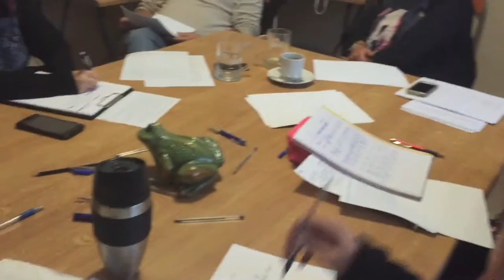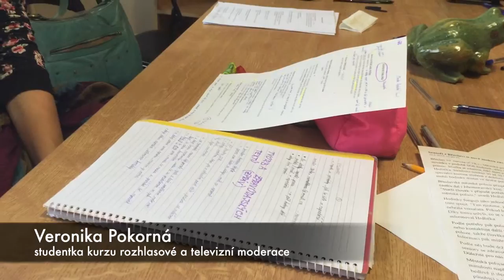Tvorba zpravodajských textů s Monikou Vrchotovou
Stát se zprávařem a reportérem s sebou nese i hodně studia. Studenti moderátorského kurzu v Applausu se u nás také učí jak správně napsat zprávu, noticku, headline nebo zpravodajskou reportáž. Učí se, co všechno má zpravodajský text obsahovat a jak neplýtvat slovama, nebo co to je redundance v rozhlasovém zpravodajství, a proč a jak se psaní zpráv pro tisk, rozhlas a televizi liší. To všechno je učí lektorka Monika Vrchotová. Jak lekce tvorby zpravodajských textů v Applausu probíhá uvidíte v tomto videu.